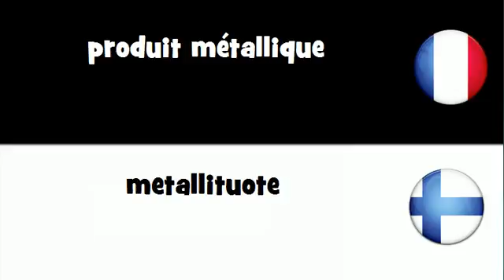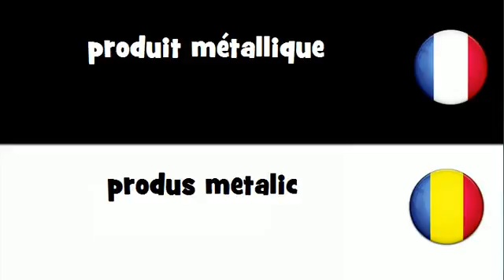Traduction en 20 langues # produit métallique